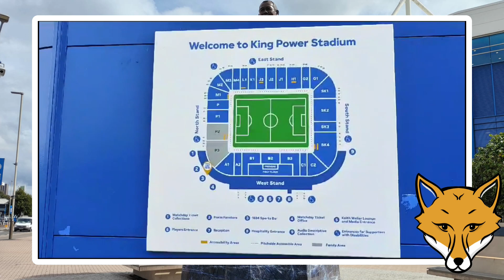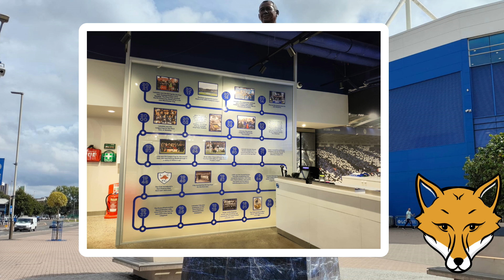廉遊李城 - 廉爺給予正評！好過曼城好多？！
《EE Shop 八月份限量加購優惠快閃！閃完即止！》

八月份各大聯賽開波喇！有支格魯吉亞酒配住黎睇就份外過癮喇！一支唔夠？無問題！！

現凡惠顧任何EE Shop 產品，即可用半價港幣 $ 128換取原價港幣 $248 格魯吉亞有氣葡萄酒壹支， 數量極度有限，欲購從速。